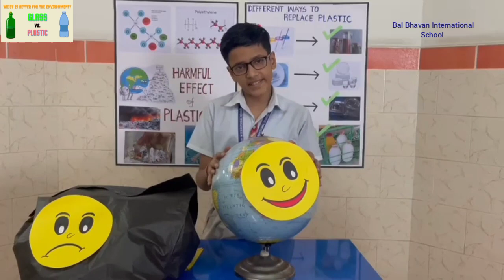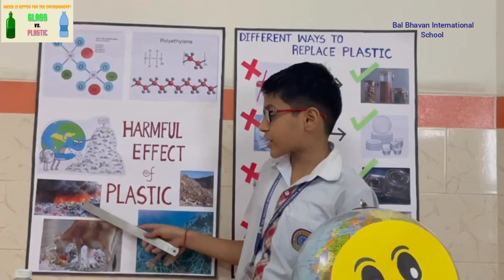Bal Bhavan International School Class 6 Plastic Vs Glass